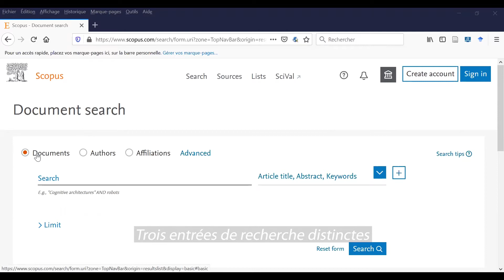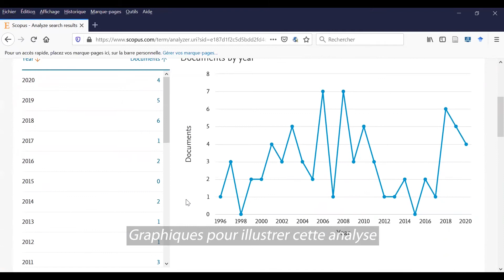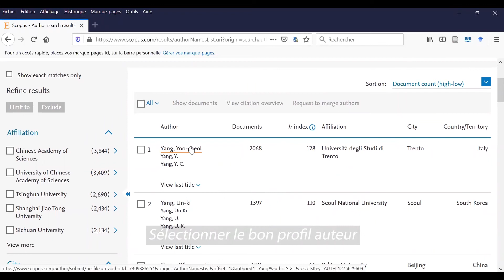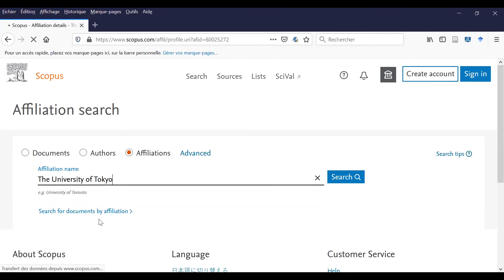Comment effectuer une recherche dans Scopus ?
Scopus, base de données transdisciplinaire créée par Elsevier, permet de voir les tendances majeures liées à votre domaine de recherche.

Vous pourrez y analyser les évolutions de votre sujet, et surtout identifier les documents les plus pertinents et reconnus par les pairs.

Enfin, grâce à un mode de recherche ergonomique, vous aurez accès aux « fiches auteurs » simples et détaillées, ainsi qu’aux profils de Laboratoires, d’établissements, ou groupe d’établissements.